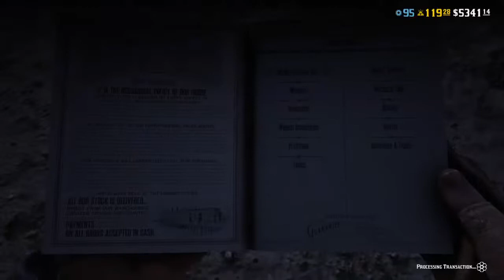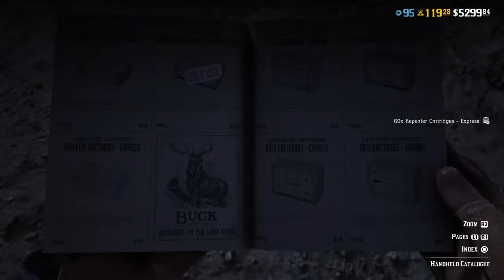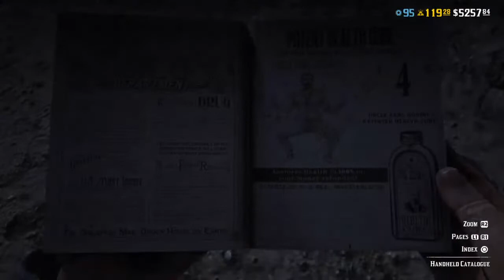Freeaim revolver work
Armadillo freeaim revolvers & no cards